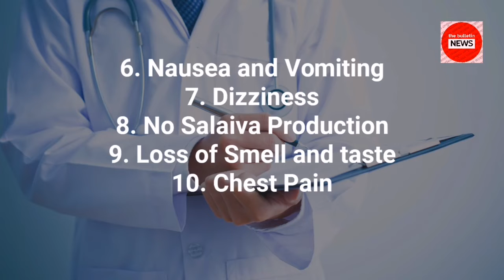Covid 19 India Update: 10 december 2021 Corona Cases in India Situation (The Bulletin News)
india covid
corona status
covid 19 world
coronavirus spike
9 tarikh ki news
latest news
corona vaccine
today covid cases in india
corona update 10 december 2021
todays news
10 december 2021 cases of covid in india
covid 19 india update
corona omicron
coronavirus
covid-19 india
cmicron india
10 december 2021 news
india updates
coronavirus india
covid update 10 december 2021
coronameter world
coronavirus situation
10 december corona cases in india
today corona cases in india
today news
india news